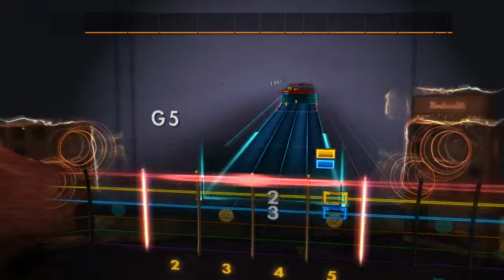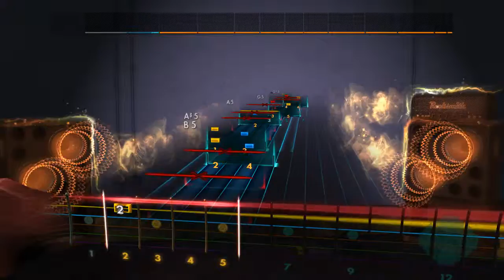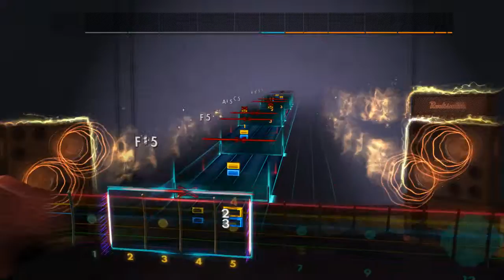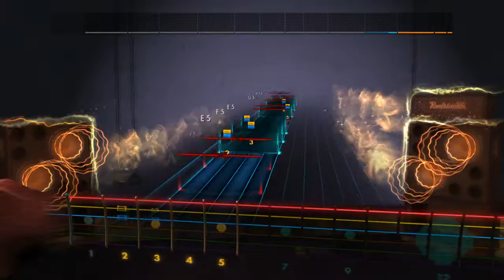Rocksmith 2014 (CDLC) Primal Fear - Cold Day In Hell (Rhythm 100%)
Like Glass? This song is from their fourth studio album Black Sun which was released in 2002.  Thanks to HeavyMetalero90 for charting this song.  Tuning is E standard.